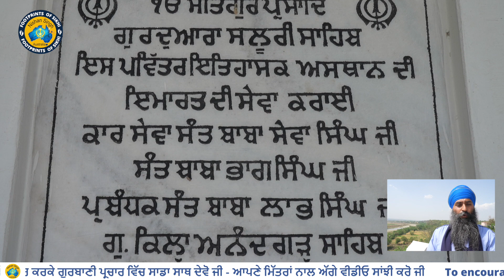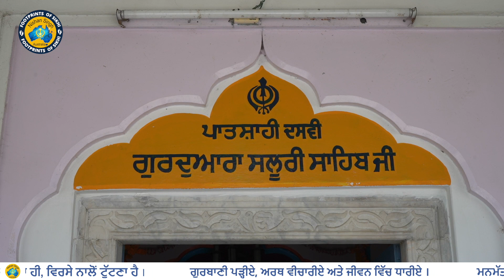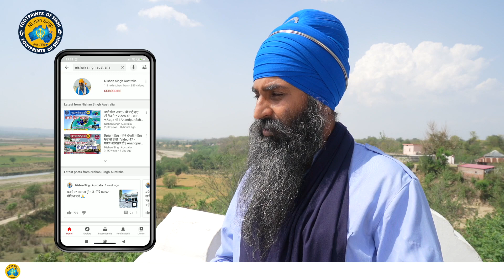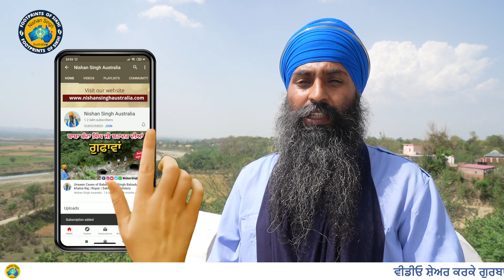ਭਾਈ ਕੀਰਤੀਆ - ਇਹ ਰਿੱਛ ਤੇਰਾ ਪਿਓ ਹੈ | Video 52 - ਧਰਤ ਅਨੰਦਪੁਰ ਦੀ | Saluri Sahib | Anandpur Sahib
* ਭਾਈ ਕੀਰਤੀਆ - ਇਹ ਰਿੱਛ ਤੇਰਾ ਪਿਓ ਹੈ *
* ਗੁਰਦੁਆਰਾ ਸਲੂਰੀ ਸਾਹਿਬ, ਹਿਮਾਚਲ ਪ੍ਰਦੇਸ *
* Video 52 - ਧਰਤ ਅਨੰਦਪੁਰ ਦੀ *